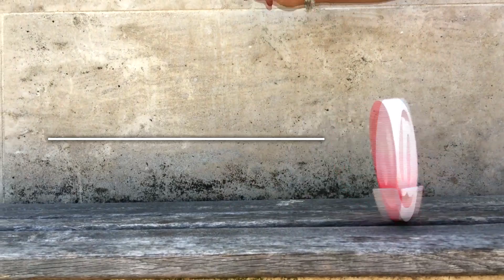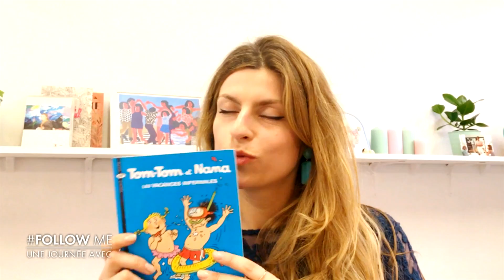Le Chouchou dans les bureaux de Coucou Suzette - Follow Me, une journée avec Alysson Paradis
FOLLOW ME, une journée avec Alysson Paradis !

Retrouvez Alysson Paradis dans Follow Me sur ELLE Girl.

Votre émission revient dans un 10ème numéro totalement exclusif! Après avoir passé de très bons moments aux cotés de  Aïssa Maïga, Imany, Camille Rowe, Amélie Etasse, Cindy Bruna, Alice Belaïdi, Pauline Lefèvre et Déborah François, Denitsa Ikonomova c'est au tour de Alysson Paradis de prendre les commandes du programme de la journée.

Dans chaque numéro, une personnalité sous un angle nouveau. Ses coups de cœur, ses habitudes, ses lubies, ses lieux fétiches… passez 24h en caméra embarquée, pour en apprendre plus sur les personnalités les plus en vue.

Tout l’esprit de ELLE dans un écran très Girl ! ELLE Girl c'est des contenus exclusifs et didactiques sur la mode, la beauté, l’actu.